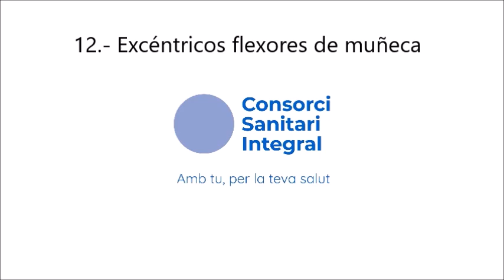Excèntric flexors de canell (banda elàstica) / Excéntrico flexores de la muñeca (banda elástica).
Disminuir progressivament la tensió que hem creat amb la mà sana des de la mà afecta. És una gran eina per a enfortir la musculatura flexora de canell i avantbraç.
Disminuir progresivamente la tensión que hemos creado con la mano sana desde la mano afecta. Es una gran herramienta para fortalecer la musculatura flexora de muñeca y antebrazo.